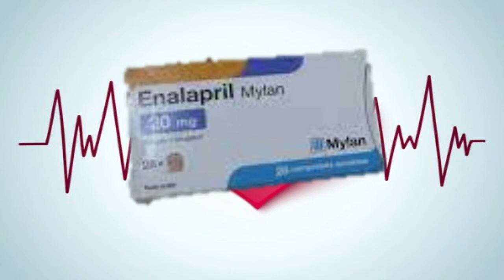."les médicaments cardiologie et angeiologie" enalapril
أدوية القلب والأوعية الدموية إنالابريل